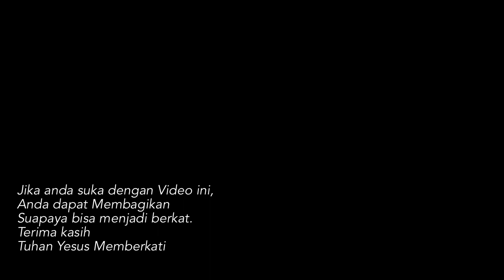sungguh Nyata / 27 Mei 2018 Bethany Citraland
Cuplikan Ibadah  27 Mei 2018 Gereja Bethany CItraland Surabaya.

Lirik.
SUNGGUH NYATA

Seindahnya pelangi
Seterangnya mentari
Namun Kau yang terindah
Hanya Kau yang termegah

Walau badai menghadang
Dan bumi pun bergoncang
Namun Kau kan setia
Menjagaku slamanya

Chorus
Sungguh nyata kasihMu
Di sepanjang hidupku
Dengan darahmu
Kau tebus dosaku

Sungguh nyata kasihMu
Di sepanjang hidupku
Segnap hatiku
Hanyalah untukMu